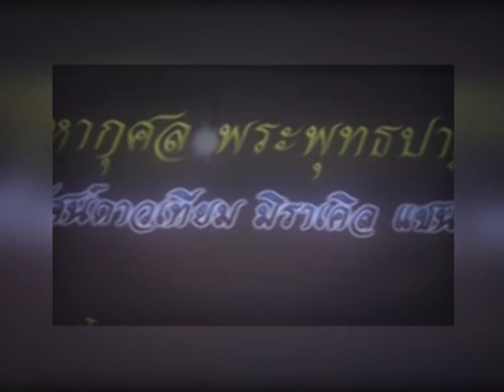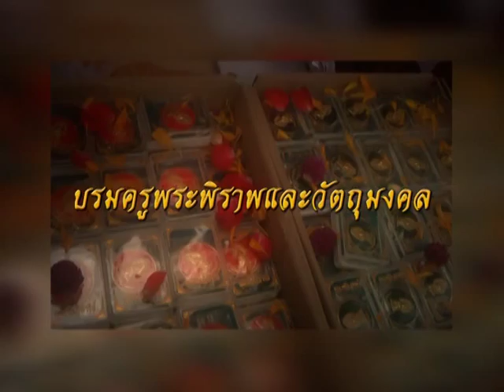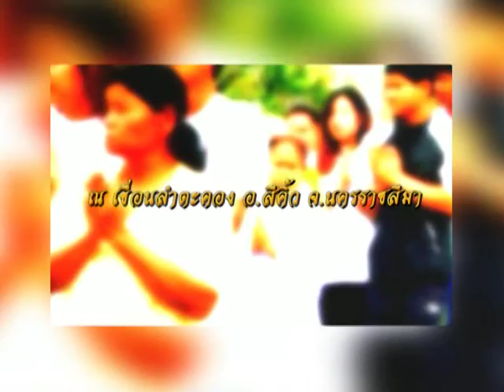รายการหัตถจิต | 05/08/58 | EP 4/4